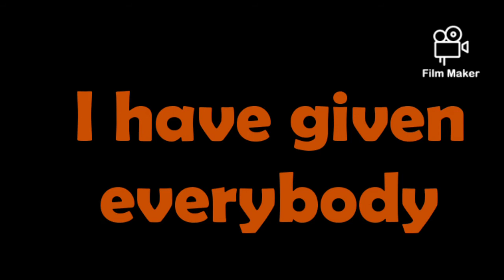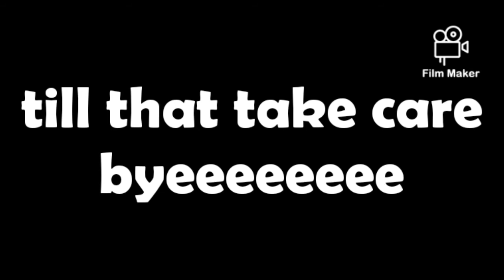Shout out results ❤️🎉🎉🎉💌🌺🏆🏅🏆